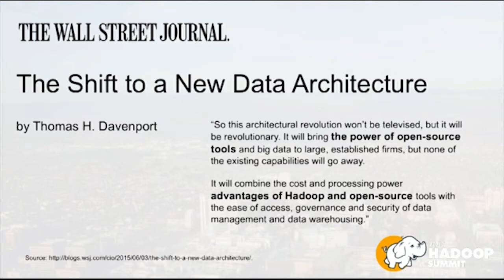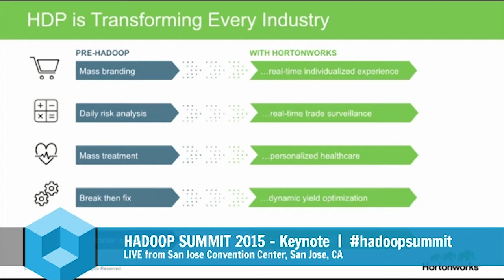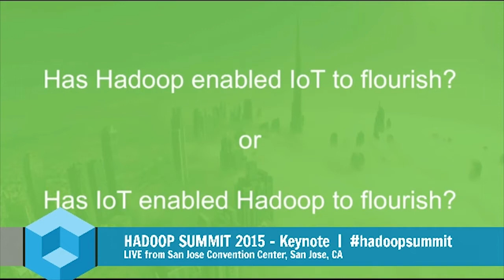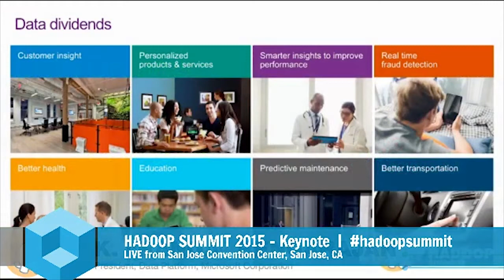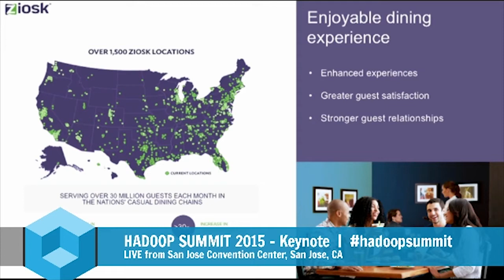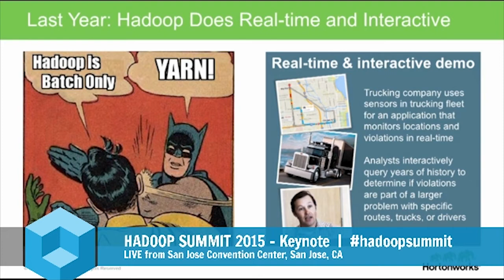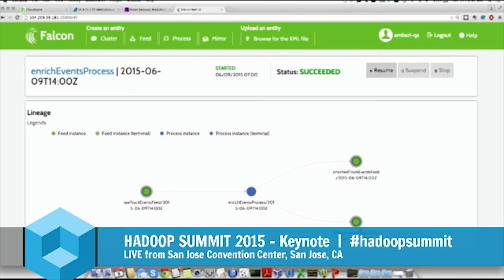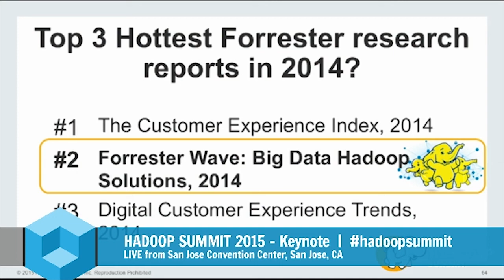Day 1 Keynote - Hadoop Summit 2015 - theCUBE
Day 1 Keynote, At Hadoop Summit 2015